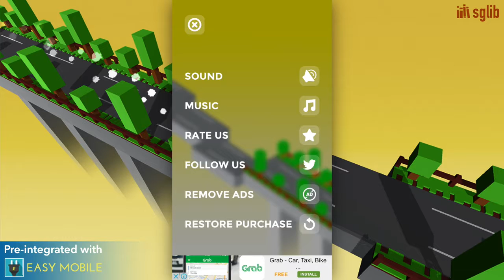Crossy Bridge Unity Game Template Source code game unity - Free source code unity